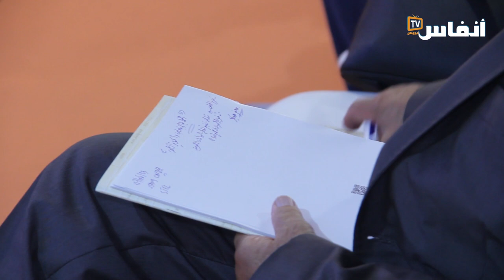معرض الكتاب.. مجلس حقوق الإنسان يقارب الحق في الحماية الاجتماعية وضمانات العيش الكريم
في إطار فعاليات المعرض الدولي للنشر والكتاب في دورته 28، والمنظم بالرباط من 1 إلى 11 يونيو 2023، احتضن رواق المجلس الوطني لحقوق الإنسان اليوم الأربعاء 7 يونيو 2023 ندوة صحفية حول " الحق في الحماية الاجتماعية وضمانات العيش الكريم".
ويعتبر المجلس أن الحماية الاجتماعية حق أساسي، وضمان لتحقيق العدالة الاجتماعية ليحصل الأفراد على العيش الكريم، مشددا على أن إعمـال هذا الحق يسـتلزم اتخاذ تدابير توفر الحد الأدنى من سبل الحماية من المخاطر الاقتصادية والاجتماعية والبيئية التي تواجهها الفئات الهشة بالخصوص، من خلال سن سياسات شاملة تعمل على تحقيق المساواة وتقليص التفاوتات الاجتماعية، وتعزيز الولوج للصحة والخدمات الضرورية الأخرى، وحيث إن إنشاء نظام شامل للحماية الاجتماعية بالمغرب، الذي انطلق سنة 2021.